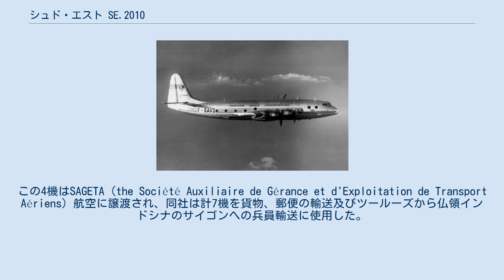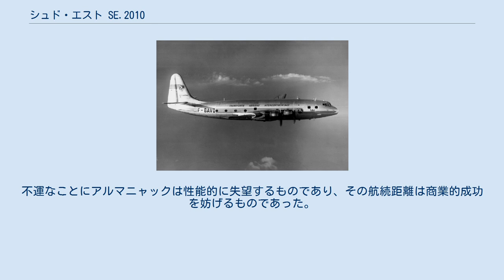シュド・エスト SE.2010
シュド・エスト SE.2010 シュド・エスト SE.2010 アルマニャック（Sud-Est S.E.2010 Armagnac）は、1940年代末にシュド・エスト（SNCASE）で製造されたフランスの大型旅客機である。
 アルマニャックは、大西洋横断飛行航路への就役を目的に設計された首輪式降着装置付きの片持ち式中翼単葉機であった。
第2次世界大戦のために計画は遅延したが、開発作業は迅速に進み最初の試作機は1949年4月2日に初飛行を行った。
15機を生産しエールフランスに納入されることが計画された。
試作機を評価した後1952年に最初の量産機の納入準備ができたときには、エールフランスは購入機数を下方修正した。
購入機数を下方修正した要因はアルマニャックの不十分な性能であった。
大西洋横断飛行航路就役を目的に設計されたにもかかわらず、本機の航続距離はこの目的に要求されるものには足りなかった。
加えて、それより短い飛行航路用に運用するにはアルマニャックは単純に大き過ぎた。
アンダーパワーの航空機というものは一般的には運用するのに不経済なものであった。
 僅か8機のアルマニャックが生産され4機がTAI（Transports Aériens Intercontinentaux）航空（後のUTA）に納入された。
TAI航空は8カ月運用した後で運用に不適として運航を止めた。
この4機はSAGETA（the Société Auxiliaire de Gérance et d'Exploitation de Transport Aériens）航空に譲渡され、同社は計7機を貨物、郵便の輸送及びツールーズから仏領インドシナのサイゴンへの兵員輸送に使用した。
この任務で本機は高い評価を受けたが、その地域のフランスの統治はほとんど終了しており1954年半ばには余剰品となっていた。
1955年にはその多くが解体された。
2機のアルマニャックが1956年メルボルンオリンピックの際、フランスの選手団を運んだ。
 当時、アルマニャックはそれまで製造された民間機の中で最大の物の1つであった。
航空機用として量産されたエンジンの中で最大のピストンエンジンであるプラット・アンド・ホイットニー R-4360を装備し、将来のワイドボディジェット旅客機を思わせ、同時代の他の旅客機よりも幅広い4.7 m（15ft 5in）の胴体が客室の広さを感じさせより多くの乗客を収容できた。
160人までの乗客が収容でき、これは当時としては大人数であった。
不運なことにアルマニャックは性能的に失望するものであり、その航続距離は商業的成功を妨げるものであった。